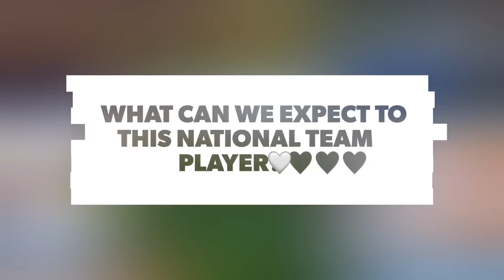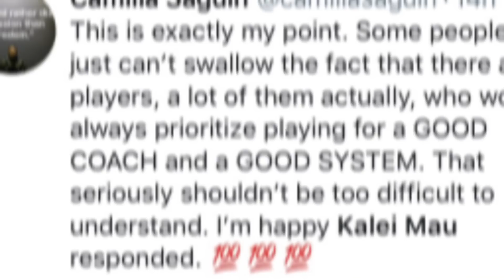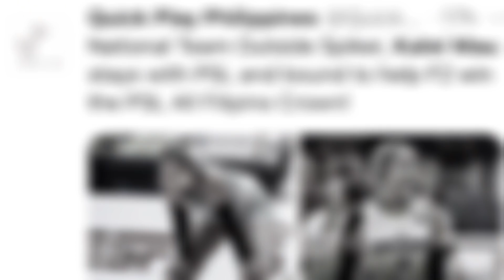KALEI MAU - to play for F2 LOGISTICS! 💛💪 Time to get back the crown for F2???